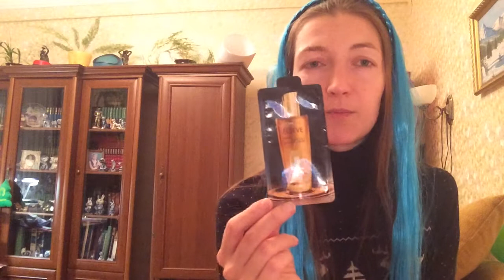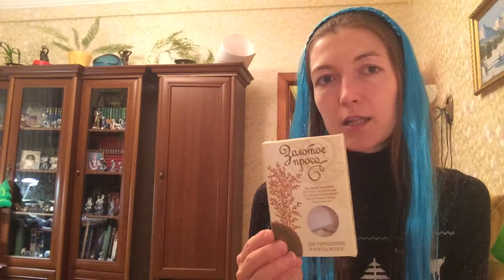Мой дополнительный уход за волосами:)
Привет:)

Я Марина, ко мне - на ты:)

Люблю кофе, кошек, белый цвет.

Обожаю все, что связано с бьюти-тематикой: makeup, уход за кожей, фитнес, здоровый образ жизни, здоровое питание.

Я в инстаграм: marisha_aishasmother

Мой блог о моей жизни, путешествиях, разных мыслях, рецепты здоровой еды